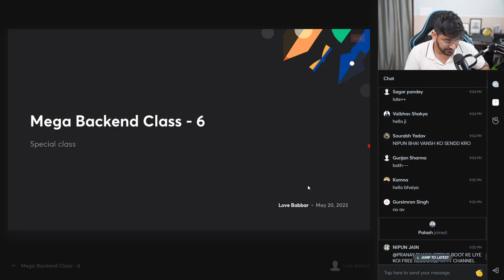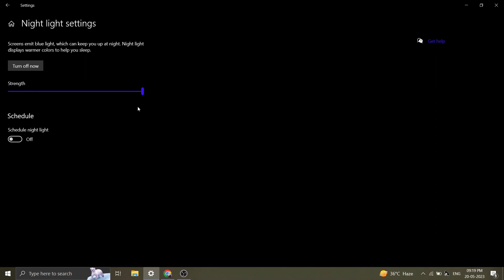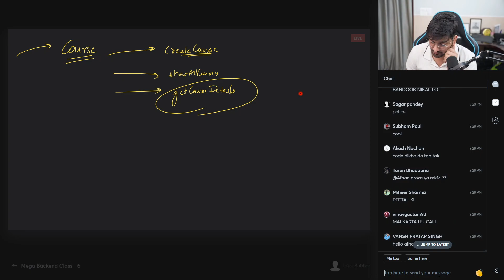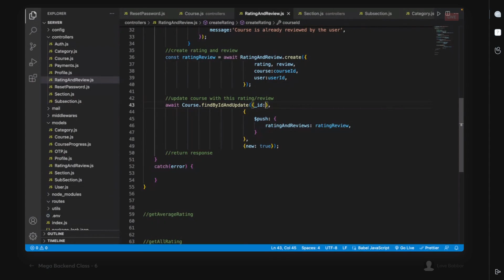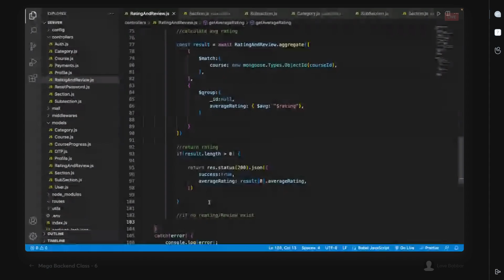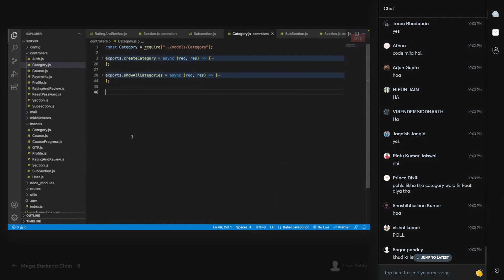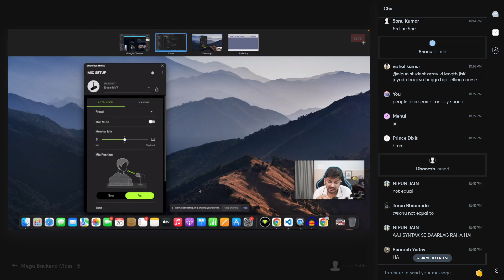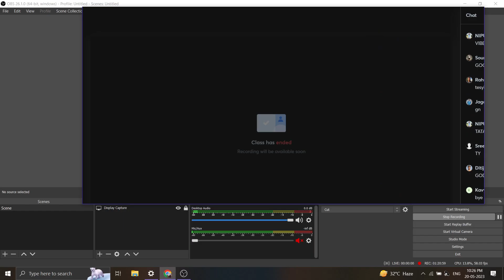Major Project Backend Node jsPart 6